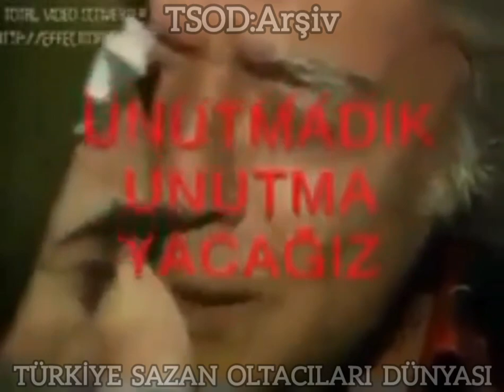Ben Atatürk'ün Askeriyim